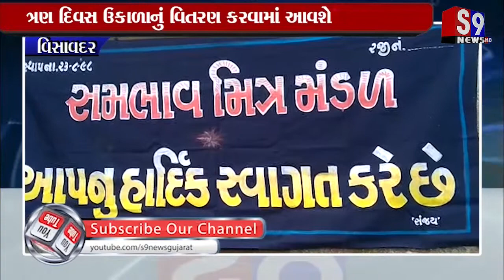Visavadar : સમભાવ મિત્ર મંડળ દ્વારા ઉકાળાનું વિતરણ કરવામાં આવ્યું